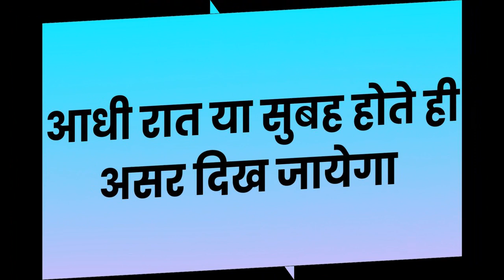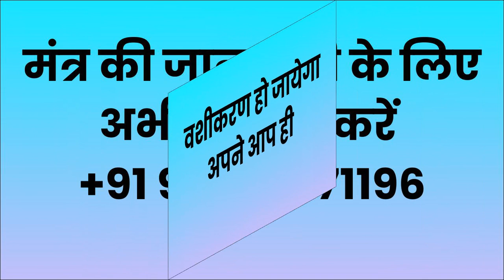शुक्रबार को यह वीडियो देखो प्यार तड़फ उठेगा आपका मिलने के लिए फ़ोन करेगा